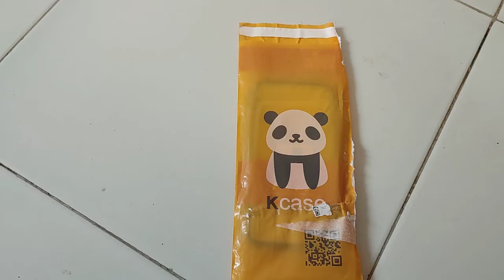CASING HP VIVO PALING MURAH DAN LUCU DARI SHOPEE HANYA 1000an